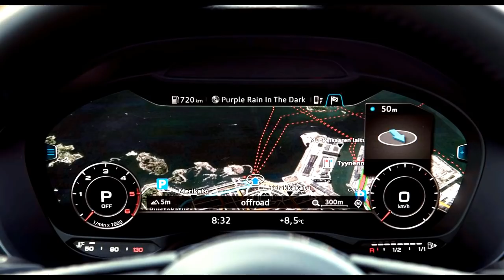AUDI Q2 INDIA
UPCOMING AUDI Q2 INDIA.